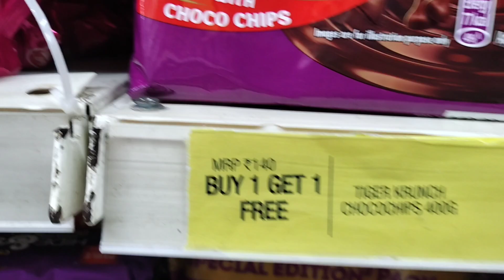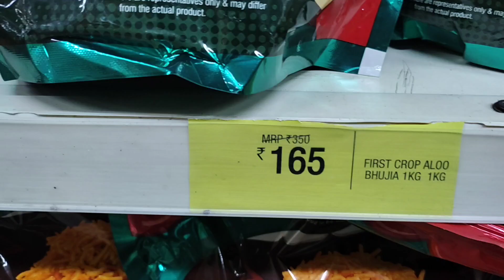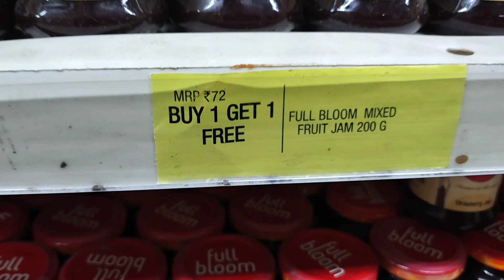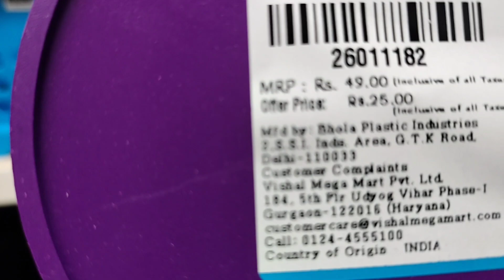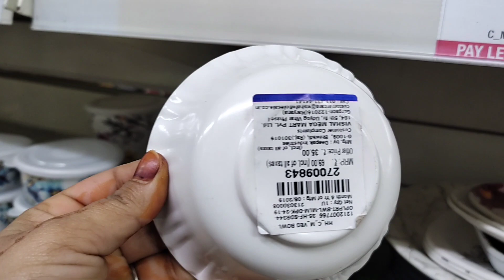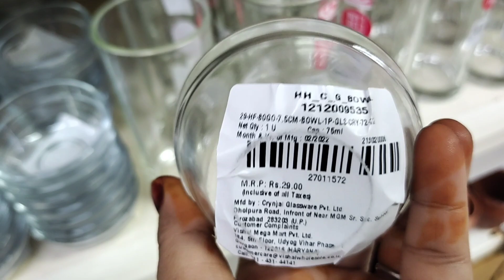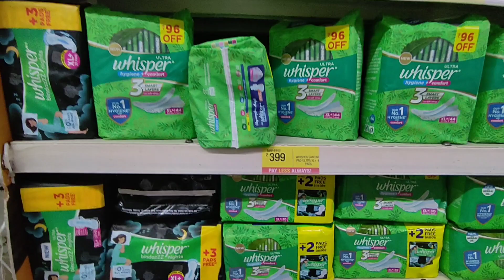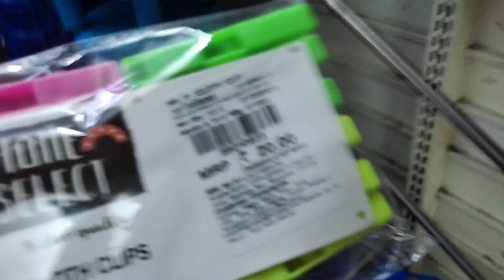offer ऐसा की यकीन न होगा / Bumper Offers लूट लो @Vlogswithshama100k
@Vlogs with Shama @Dipika Ki Duniya lucknow @LucknowiGirl Ruchi @Saba Ibrahim @SABA KA JAHAAN @lucknowkirasoi @SimplyShilpi @LucknowiGirlRuchi